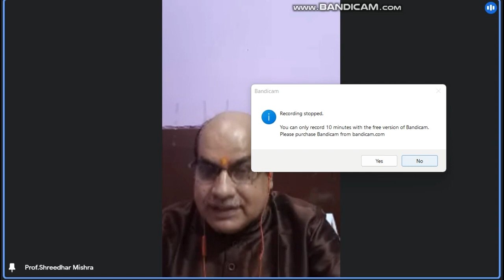कृदन्तविमर्शः By Prof.Shridhar Mishra Part -2(Main Video) Vyasashree 100 lecturer series.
Programme of Vyasashree Jnanadeepah100 lecturer series.
 (Vyakaran series- 56th lecturer)
Topic. कृदन्तविमर्शः
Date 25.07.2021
Time 4.00pm
4.00pm.Mangalacharan
Dr. Durgasaran Ratha. National Sanskrit University Tirupati.
4.03pm. Welcome address.
Professor Prashanta Mahala. Raiganj University.
 Uttar Dinaj pur. West Bengal
4.10pm. Introduction to the series-Professor Harekrishna Satapathy.
Former VC NSU Tirupati and KISS University , President of the series
4.20.pm . Lecturer to be delivered by Professor Shridhar Mishra.
Dept.of Vyakaran , Central Sanskrit University. Jaipur campus, Rajsthan
05.10 pm.Vote of thanks.
Professor Satyanarayan Acharya. National Sanskrit University. Tirupati.
5.15pm. SHANTIPATHA.
Coordinator.
Dr. Priyabrat Mishra.
Asst Professor of Vyakaran. SRSVP.Ramouli. Darbhanga.
Pls join at 3.50pm
 Venue- Google meet And Facebook live of व्यासश्रीज्ञानदीप
All are requested to join and visit our youtube channel of the webinar .
With regards
Dr. B.Sarangi
Convener

Or open Meet and enter this code: phh-obwe-mfp

Today's link for 56th lecturer of Vyasashree Jnanadeepah lecturer series. Pls join today at 3.50pm(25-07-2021)